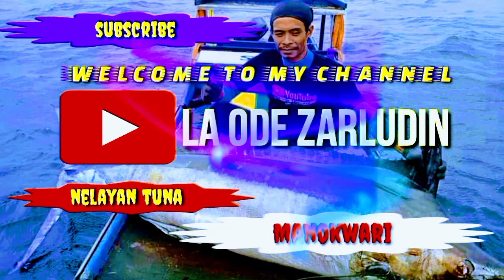Umpan Ini Bikin Nelayan Tuna Kaya Mendadak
Assalamualaikum, ya teman-teman dimana pun anda berada, semoga dalam lindungan Tuhan yang maha kuasa Amin.
Oke, sekarang kita mancing ikan tuna menggunakan umpan Tonda Trolin, Dan umpan ini hanya bisa di gunakan pada saat subuh atau jam 5 lewat 15 menit, baru di turunkan, dan mata pancing nomor 8 tali induk nomor 80,cap King untuk tali anak nomor 60 damil warna biru, dan umpan kain sutra warna oranye di campur putih, Ok supaya tidak penasaran dengan video tersebut nonton sampai selesai agar tidak penasaran, dan jangan lupa like komen and subscribe.